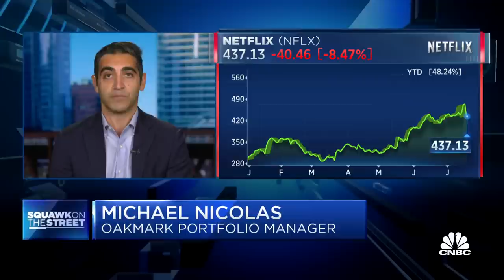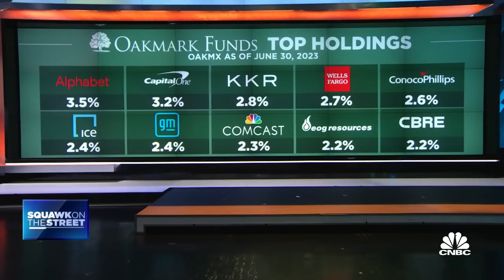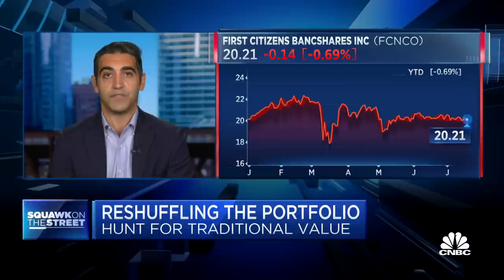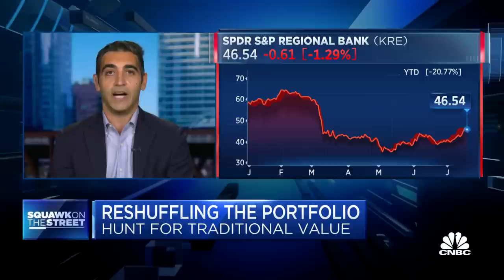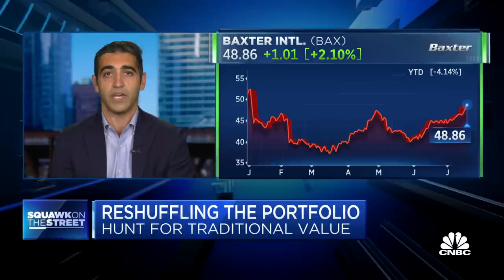Valuation triggered our decision to sell Netflix's stock, says Oakmark's Mike Nicolas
Mike Nicolas, Oakmark portfolio manager, joins 'Squawk on the Street' to discuss the reshuffling of his portfolio, the hunt for traditional value, what triggered the sale of Netflix stock, and more.